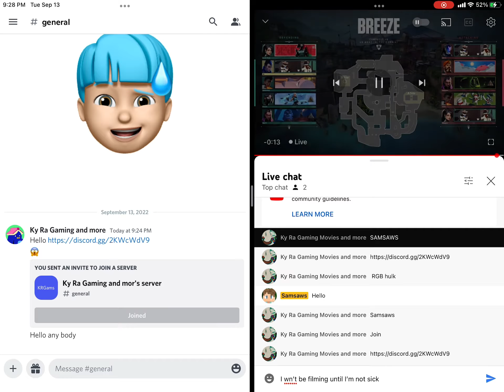Report from my channel